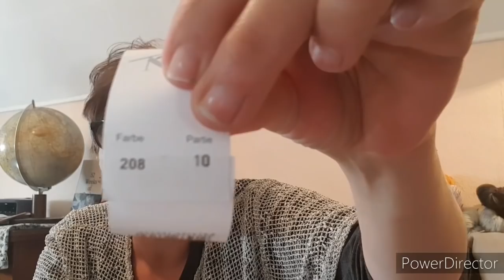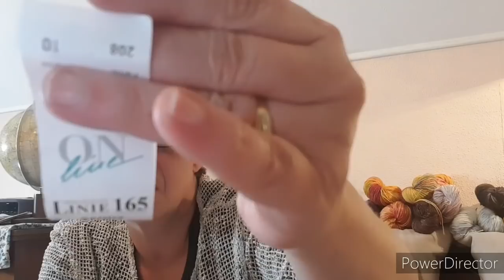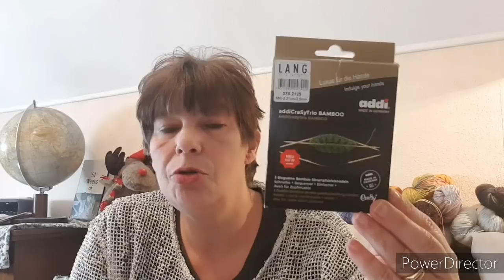Kurzes Zwischendurch-Video mit Shopupdate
Hier geht es um meine gewerkelten Projekte der letzten  Wochen